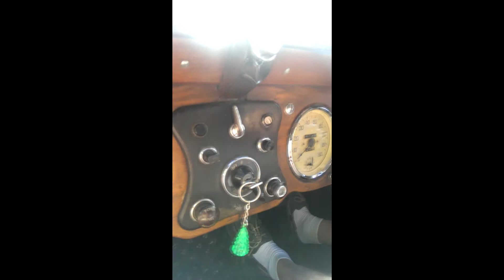1938 Daimler Driving in Glenbrook NSW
Pedge takes the 1938 Daimler he has restored for a buzz around Glenbrook in the lower Blue Mountains.